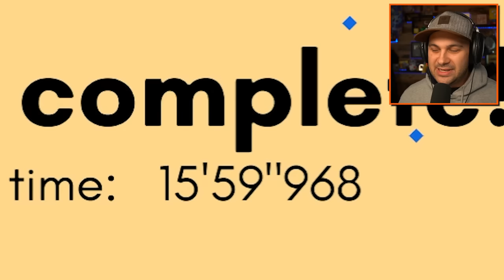DO NOT Try These 2 Player Levels in Pikuniku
Playing the GREATEST Co-Op Game Ever! (Pikuniku)
Check out @SamTaborGaming